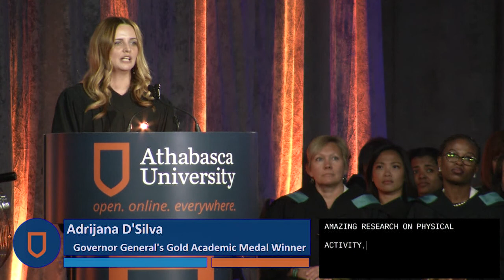Athabasca University's 2017 Convocation - Day 2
Welcome: Vivian Manasc, Chair, The Governors of Athabasca University
Official Greetings: Doris Splane, Reeve, Athabasca County
President’s Remarks: Dr. Neil Fassina

Includes the installation of Diane Davies into the Order of Athabasca in recognition of her outstanding dedication to Athabasca University during her term as a public member of the Board of Governors (2010-16).

This video contains the presentation of the following degrees:
Master of Counselling, Master of Health Studies, Master of Nursing, Faculty of Health Disciplines and Bachelor of Nursing.